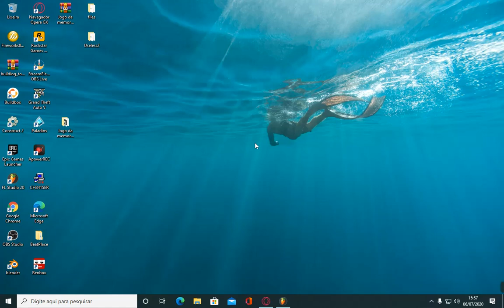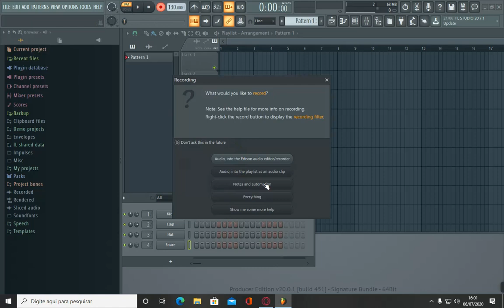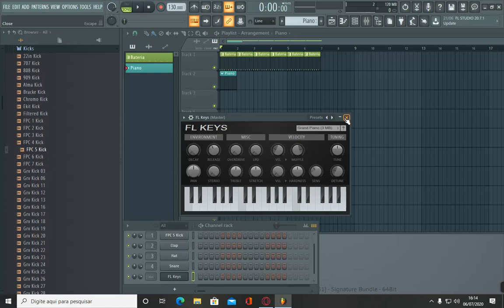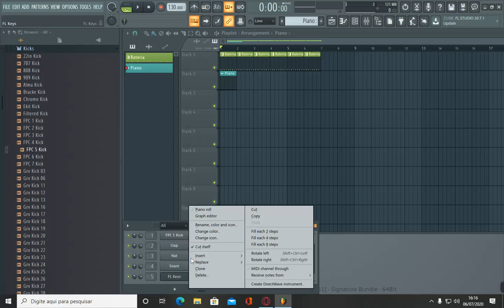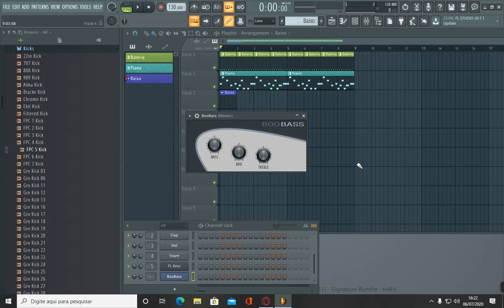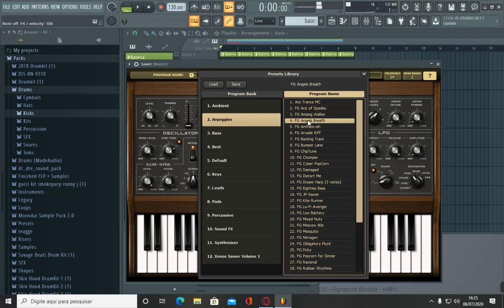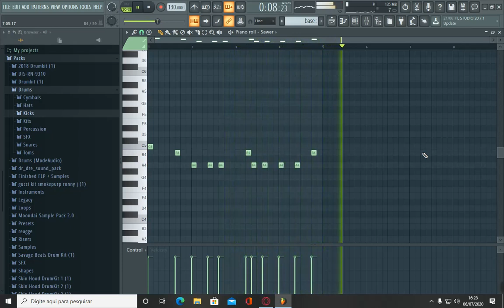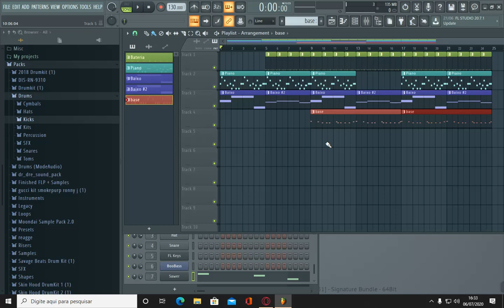COMO USAR O FL STUDIO, TUTORIAL BÁSICO PARA INICIANTES (+ FLP TEMPLATE GRÁTIS)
PRIMEIRO TUTORIAL BÁSICO DO FL STUDIO 20 + FLP TEMPLATE GRÁTIS
Galera! esse é meu primeiro tutorial básico do fl studio 20, estou deixando o flp template desse tutorial pra vocês entenderem melhor o que foi feito, lembrando que só vai conseguir abrir se tiver o fl studio 20 instalado no seu computador, depois de instalado o fl studio, basta abrir o ícone na pasta escrito tutorial, que automaticamente ele vai abrir o fl studio.

GALERA, TALVEZ O SOM SAIA UM POUCO ESTOURADO, A GRAVAÇÃO FICOU MUITA ALTA.